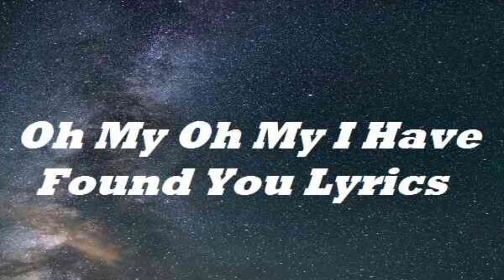If die very rough was google images 😂